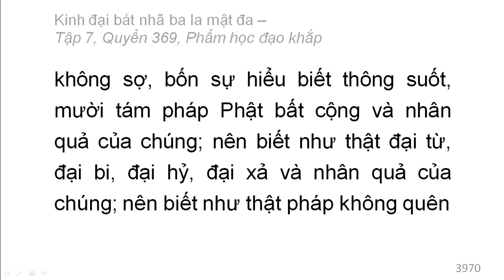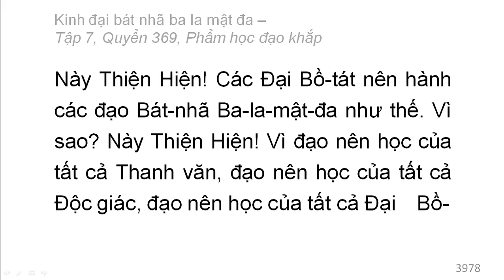600 quyển Kinh Đại Bát Nhã Ba La Mật Đa: Quyển .../600 (tiếp) (đọc lần 2)